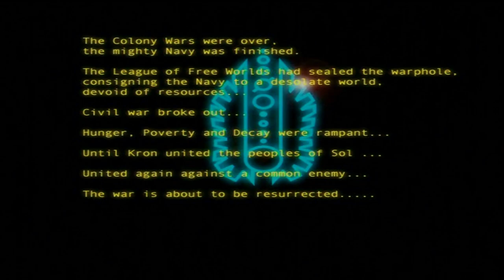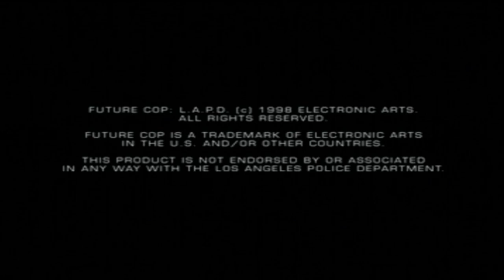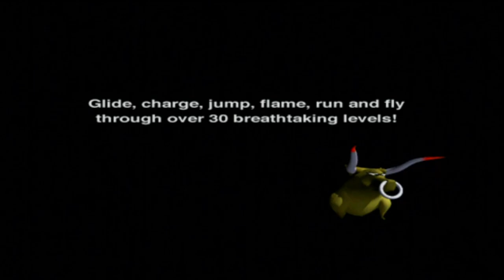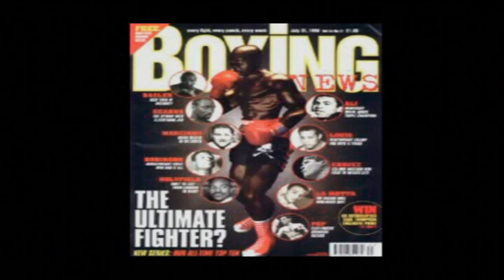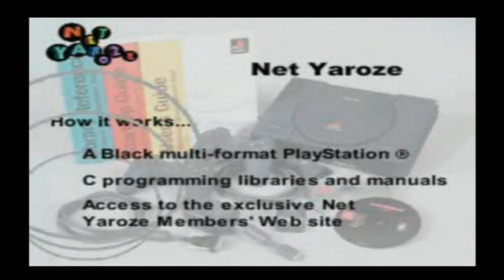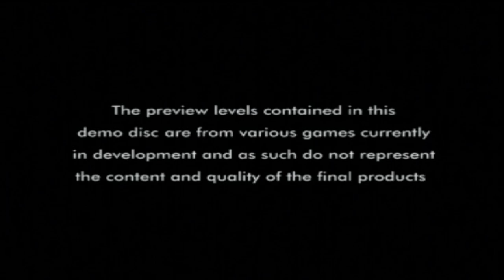Let's Play: Euro Demo 39 (PS1/PS3) - Solar's Walkthrough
List of content and timestamps:
- Bust A Groove: 01:58
- Colony Wars: Vengeance: 06:13
- Future Cop LAPD: 14:30
- Sentinel Returns (wat?): 22:13
- Spyro The Dragon: 31:48
- Tomb Raider 3: 53:13
- Victory Boxing 2: 1:11:41
- Wreckin’ Crew: 1:17:37
- Formula 1 ‘98 (video): 1:21:39
- Mahjong 🀄️ (Net Yaroze, so fu*king close!): 1:26:22
- Net Yaroze Advert (video): 1:46:44
- Alundra (video): 1:49:40